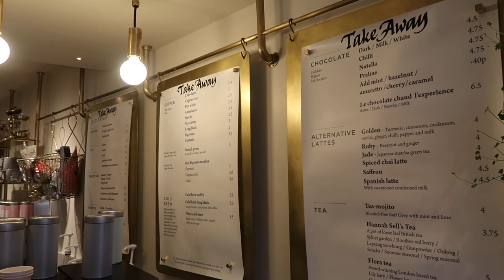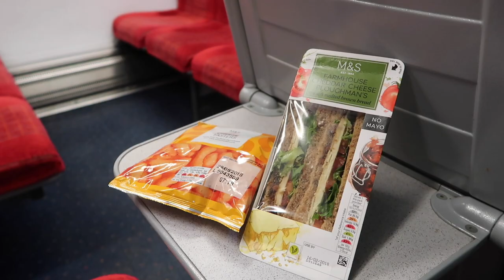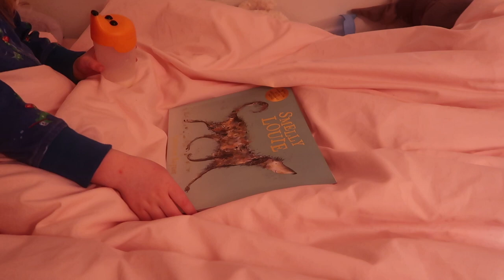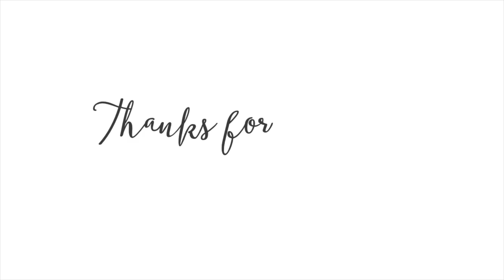WEEKEND VLOG | FLYING SOLO AGAIN | FAMILY VLOG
Good morning guys! Here is our weekend vlog for this week featuring me trying to scrape by flying solo :/

Hope you had a good one and hope you enjoy!

**I post new videos on MONDAY (8am), WEDNESDAY, FRIDAY, and sometimes SUNDAY at 7pm (GMT)**

Canon 80d

S

xo